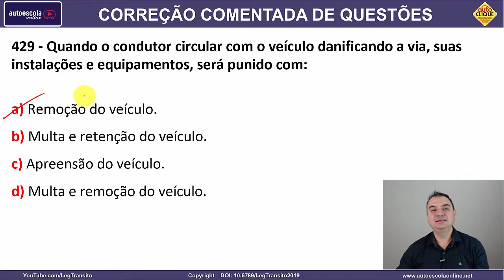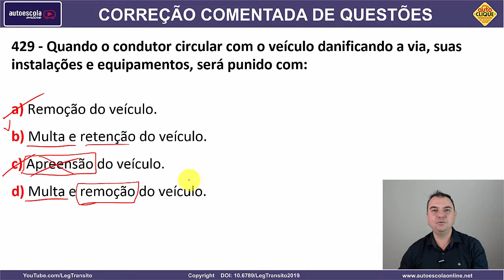429 - QUESTÃO COMENTADA DETRAN